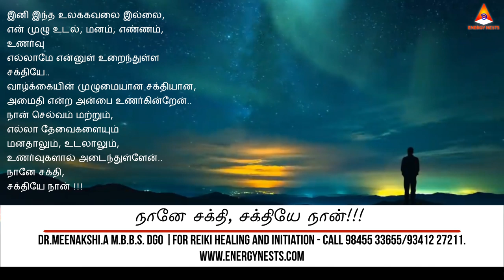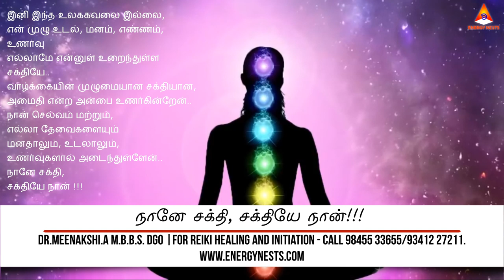நானே சக்தி, சக்தியே நான் !!! | Affirmation Class | Episode 10